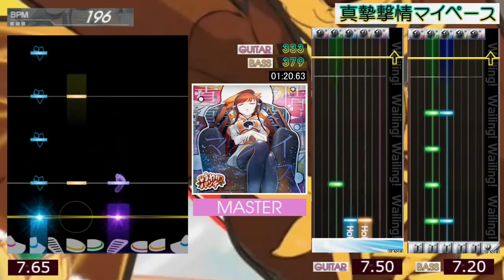GITADORA / 真摯撃情マイペース - MASTER (GITADORA Tri-Boost)